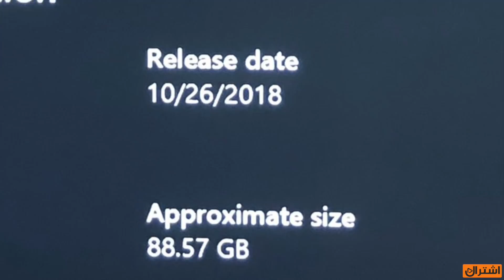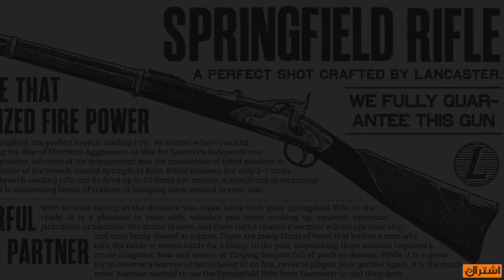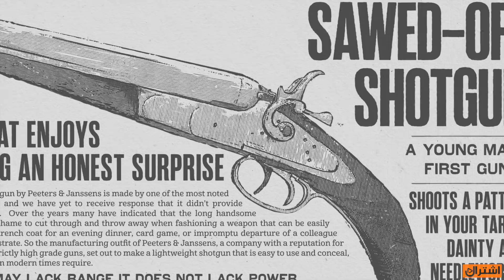ريد ديد ريدمشن 2 | معلومات كثيرة اول مرة يتم الفصح عنها ، تعديل وعدد الاسلحة | RED DEAD REDEMPTION 2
معلومات واخبار جديدة البعض تم طرحها اليوم والبعض خلال الفترة الماضية مشاهدة ممتعة

تابعنا على تويتر : VGA4A@
تابعنا على إنستجرام : VGA4A
تابعنا على سناب شات : VGA4A